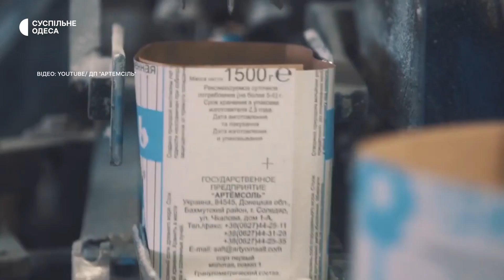Дефіцит солі в Одесі: скільки вона коштує та коли з'явиться на полицях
Солі немає. Таблички із такими написами можна побачити на полицях магазинів та ринків Одеси. Дефіцит виник через зупинку роботи єдиного в країні підприємства, яке займалося її виготовленням – розповідає економічний експерт Сергій Якубовський.  Вважає – вирішити проблему можна за допомогою імпорту.